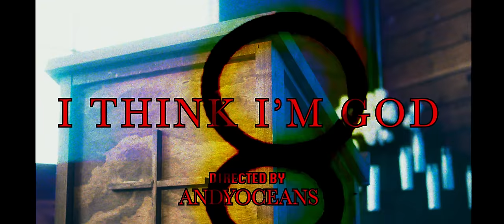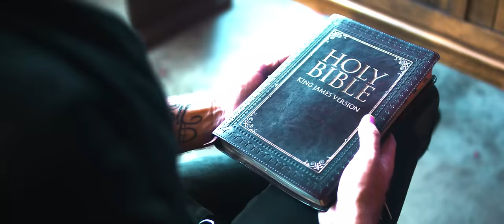Andie Case - I Think I'm God OFFICIAL MUSIC VIDEO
Ripe Mango Films Directed by Andyoceans

Can’t put into words how much this song and video means to me! I have the best team in the world!!!

Special thanks to:

Ajay Marshall
Naph Smith
Erik Johnson
Mia Sayoko
Ashlee Mariposa
Amos Hilel
Dave Yaden
MaxNoSleeves

MUA Alexis Oakley